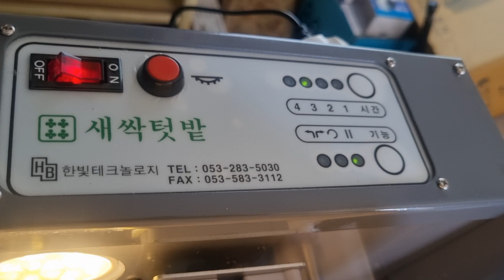새싹기계 발명특허 동상수상 새싹